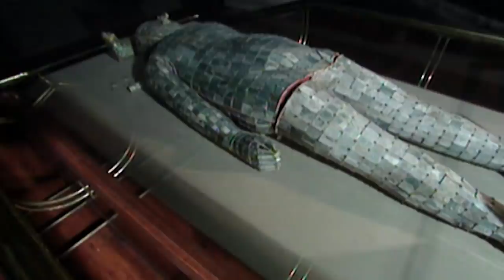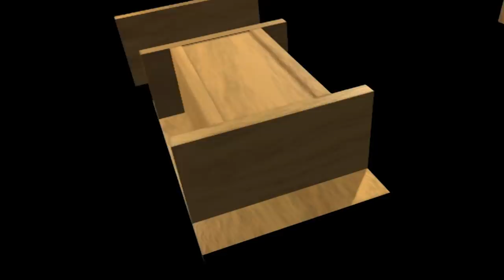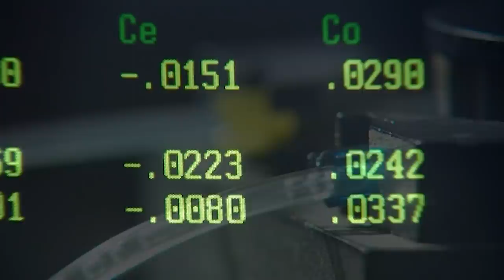Ancient Lady Dai: The Most Perfectly Preserved Mummy Ever Discovered | Diva Mummy | Absolute History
Scientists perform an autopsy on the best preserved mummy ever discovered: that of a Han aristocrat named Lady Dai (Xin Zhui). More than 2,000 years after her death her skin is still resilient and her veins are still red. What can her remains tell us about life in ancient China?